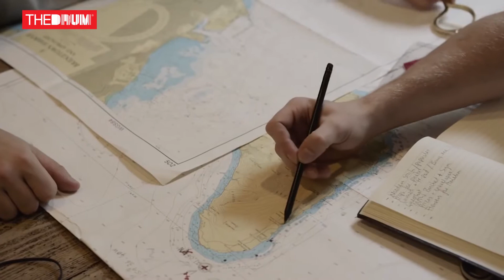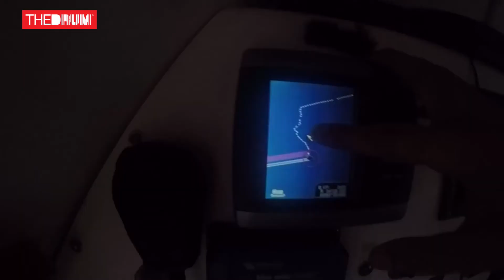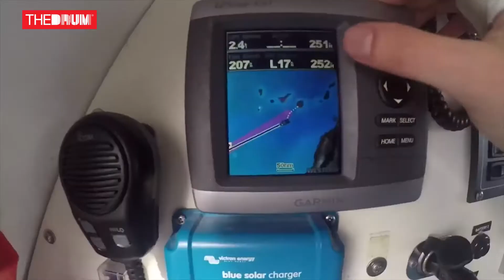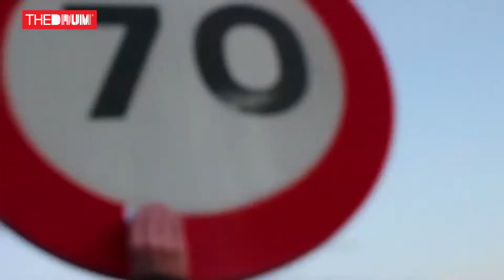The Tempest Two | The Adventuring Content Marketers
Tom Caulfield and James Whittle are the new poster boys for living the dream, although they’re still – technically – working as content marketers.

A desire to do something “badass” led them to a tiny boat in the middle of the Atlantic, rowing 3,000 miles across 54 days in December 2015. But to get there, without a cheque from daddy to fund their mission, they turned to what they did best – speak to brands.

“We worked tirelessly for two years alongside our full-time jobs trying to raise £90k just to get the boat from the water,” explained Caulfield. “When we pushed off from the Canary Islands we had the likes of GoPro, Spotify, Dropbox, LifeProof, Jaybird and Deus [on the boat], these amazing brands that we had a huge amount of respect for. They had all come together in one place to support what we were doing.”

“All of the brands that we worked with all had a place on the boat and they all were relevant,” said Whittle. “For instance Dropbox was our communications platform to send photos and emails back to the other partners. Spotify we worked with to create an ultimate playlist for performance. Everything had a place, which meant we weren’t shoehorning in brands.”

It was when they were sheltering in the boat mid-hurricane that they realised this crazy existence could be turned into a full-time job; taking brands to all corners of the globe and in turn, providing them with raw, real and sometimes extreme video content.

“[The hurricane] gave us three days in this cabin together getting smashed around the place, with nothing really to do,” recalled Whittle. “It kind of gave us a bit of perspective. We thought it we could put ourselves in this position, having worked with these brands with no previous experience, why can’t we put all of our efforts into it and make something work full time?”

“It was the first business plan to be written in a hurricane I’m sure,” said Caulfied. “And it was a rubbish business plan.

“But that’s when we committed to each other. The row just gave us this massive amount of confidence about life in general, as in: if we could go and do this thing we were told was impossible, then we can pretty much do anything we want.”